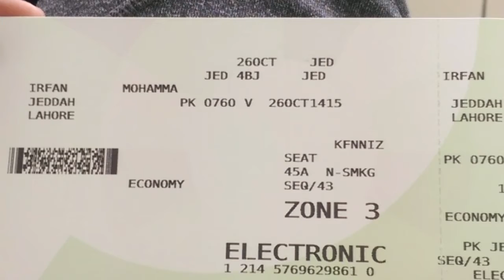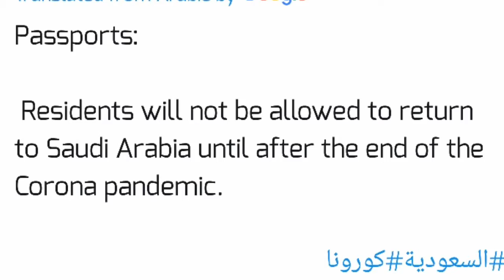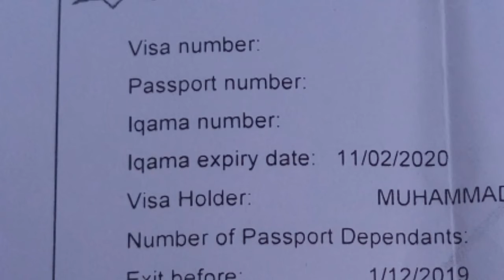Can people who left Saudi arabia return to Saudi Arabia now?, saudi jawazaat , saudi news today,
Can people who left Saudi arabia return to Saudi Arabia now?, saudi jawazaat , saudi news today, saudi arab se chothi par gai kia ab saudi arab me wapas a sakty hai k nahi, saudi jawazat ny bata dia,